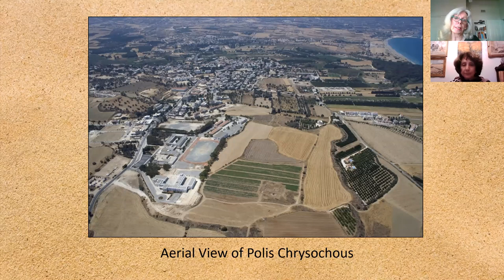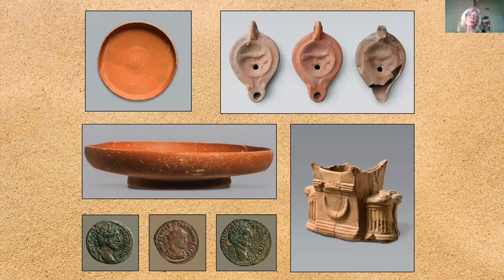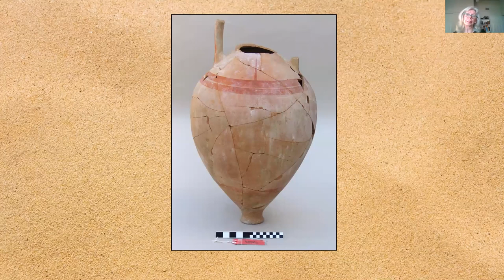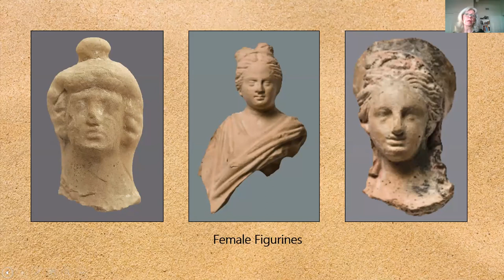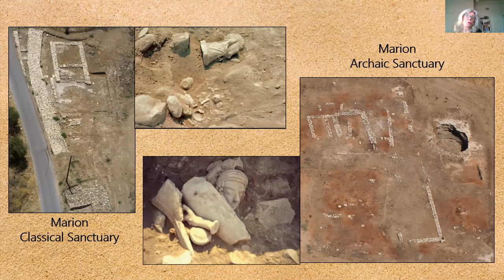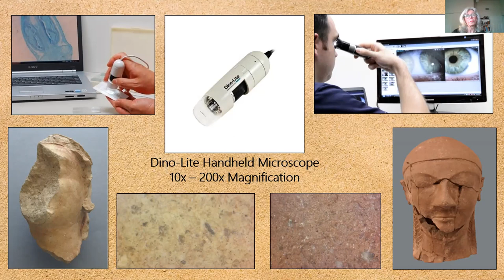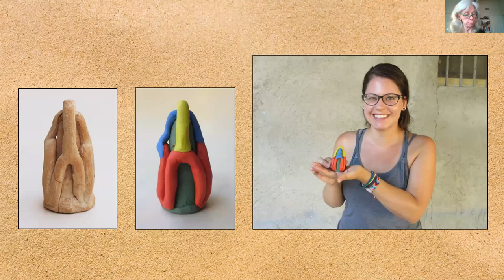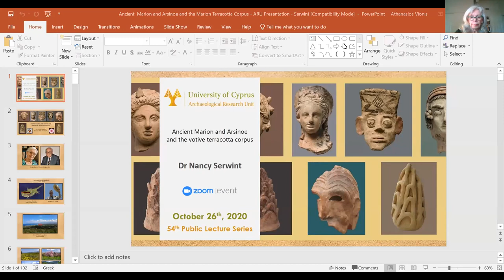Dr Nancy Serwint | Associate Professor of Art History Arizona State University, Arizona, USA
Ancient Marion and Arsinoe and the votive terracotta corpus